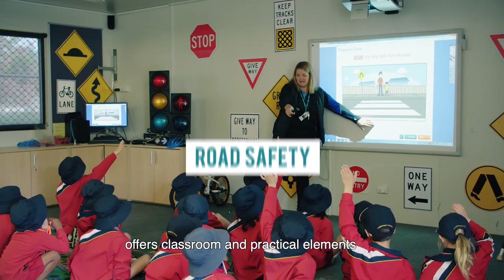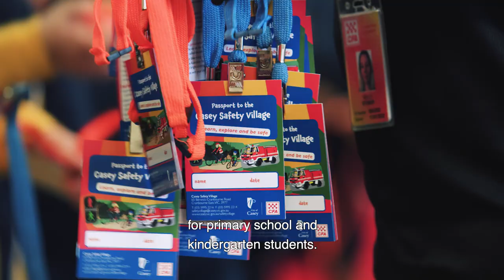Casey Safety Village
The Casey Safety Village allows children to learn about road safety in a friendly learning environment.